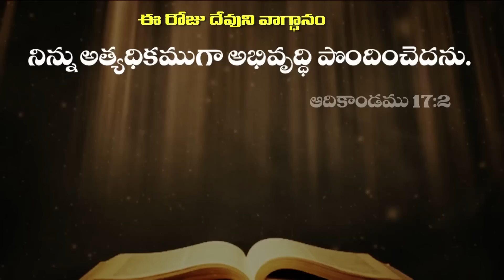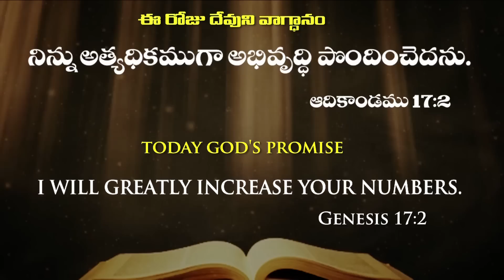Today God's Promise & Daily devotion By Dr Satish Kumar # 07_Oct_2020 ||Christian Live Message Today